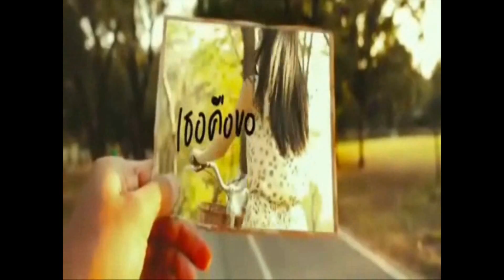A beautiful mess by jason mraz ( Cover by punpun)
A Beautiful Mess by Jason Mraz .
Punpun udomsilp